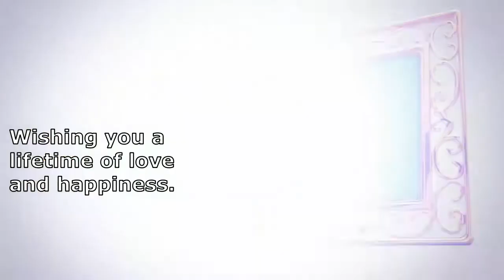HAPPY WEDDING MUSINGI & MUTONI (RECEPTION).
Twishimiye kubana namwe
Niba wifuza ko twagutegurira ibiganiro cyangwa  ibitekerezo ku makuru tubagezaho,
 ukaba ufite Ubuhamya bwasubizamo abandi ibyiringiro,
Inkuru, Igitaramo, Répétition, ubukwe, amakuru.wahamagara hano: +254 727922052

Ukeneye ko tukwamamariza m' uburyo bwose wifuza, yaba Amashusho cyangwa amajwi wahamagara hano: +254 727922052
Ukeneye gutanga ubufasha cg Inkunga kuri MINEMBWE TV wahamagara hano: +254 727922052
Niba wifuza ko twagutegurira ibiganiro cyangwa kugufotora wahamagara kuri NUMBER  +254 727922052 ,
 Wadusanga :  "IRUNDU" MINEMBWE, NAIROBI -KAYOLE